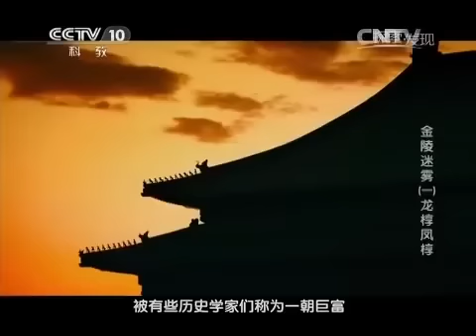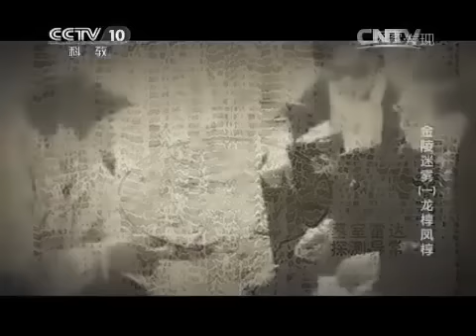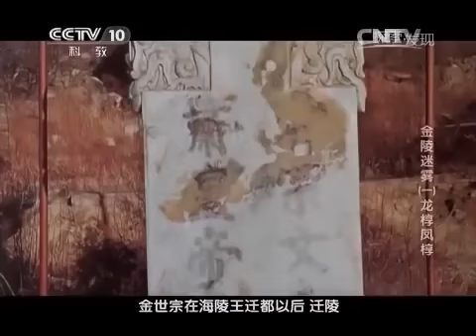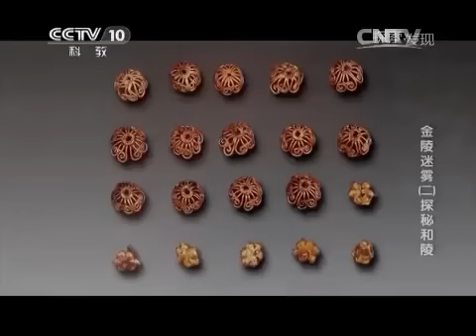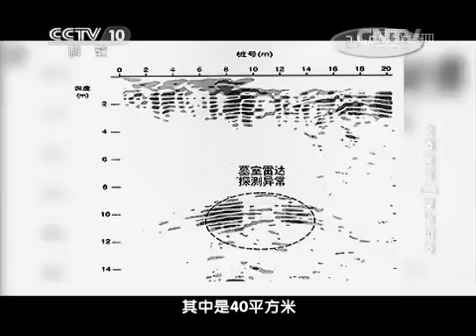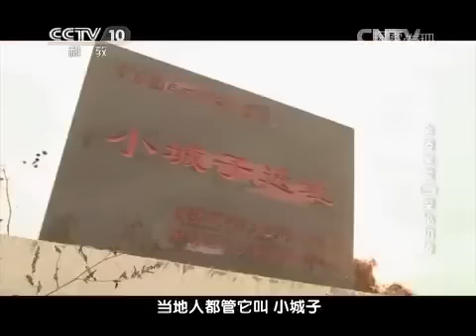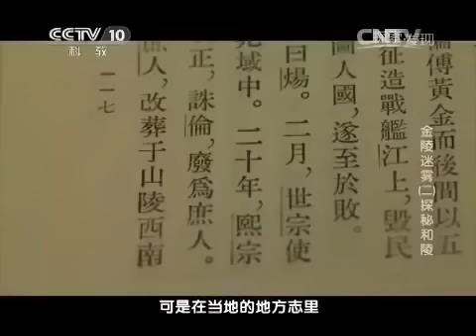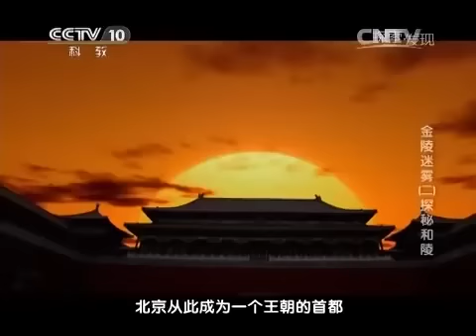金太祖帝陵发掘震惊考古界 本以为奇珍异宝无数 打开后为何却空空如也？——《金陵迷雾》（上）丨 中华国宝